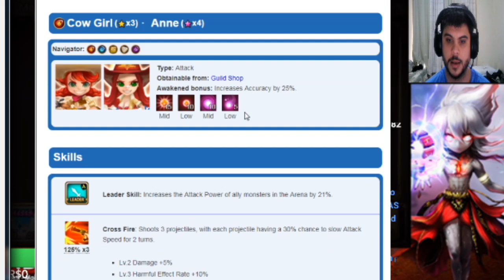REVIEW LOREN - A COWNGIRL LIGTH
Canais dos Brothers:

CANAL DO MARDS